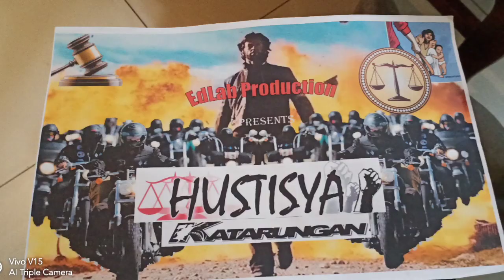MEETING WITH THE DIRECTOR ,CASTS AND PRODUCERS